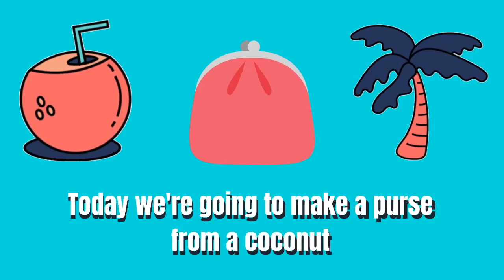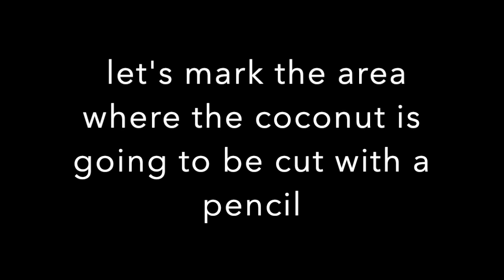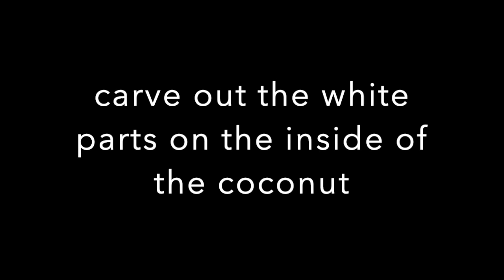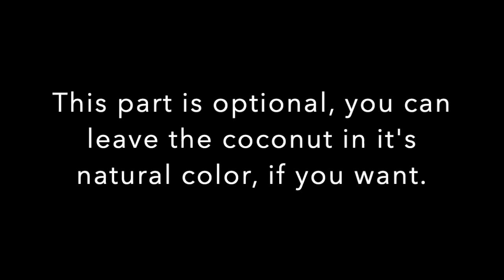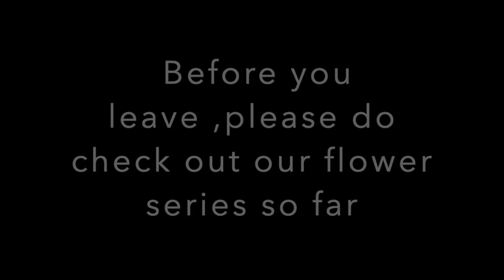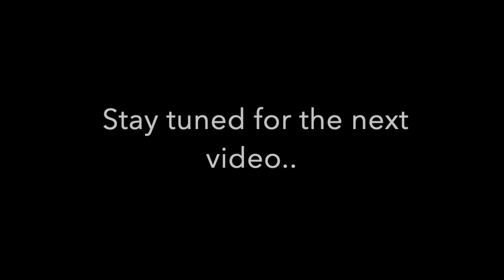DIY COCONUT SHELL Purse | Arts And Crafts To Do At Home Bored | Recycling Collection|MINITHA ABRAHAM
Hey guys, today We're making a fabulous purse from a fugly coconut. join us to make this fun DIY project. hope you all enjoy the video, if you did, please hit that like button and subscribe to our channel for more videos just like this one.
 if you have coconuts at home and are feeling bored, totally go for this DIY, I'm sure the results will be worth it :)
here are links to our flower playlist/series so far, please do go and check it out

7)HOW TO MAKE PAPER MARIGOLD FLOWER FROM CREPE PAPER| EASY DIY PAPER CRAFT IDEAS| HOME DECOR